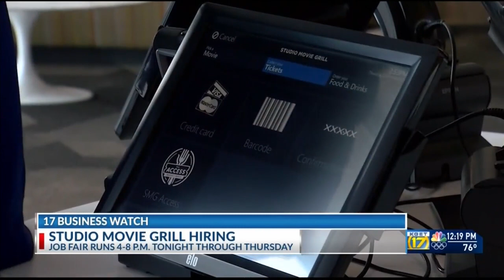Studio Movie Grill hiring